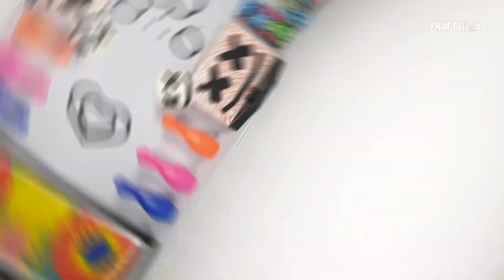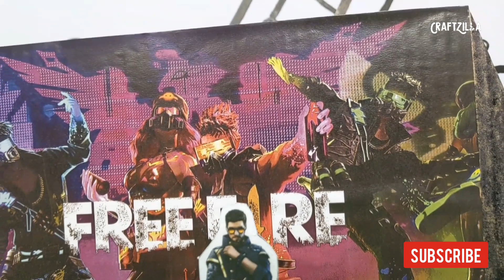How To Make FREEFIRE From Cardboard Without Motor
DIY FREEFIRE Game Cardboard

In this video I'm going to show you How To Make FREEFIRE Game From Cardboard with DJ Alok, K, Chrono, Kshmr, Freefire Battleground Game

How To Make FREEFIRE Game From Cardboard | Free DJ Alok | Amazing DIY Game

By CraftZilla